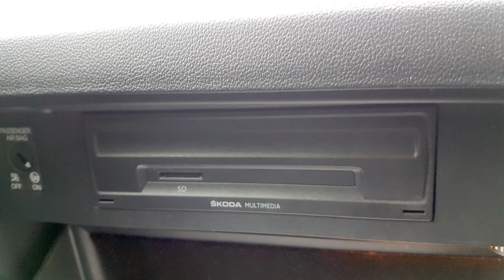2018 Skoda Octavia Auto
This is a 2018 Skoda Octavia Automatic.

It is an Ambition model with 115 Bhp and it's diesel.
It has Air Conditioning, Cruise Control, Apple Car Play / Andriod Auto / Mirrorlink. you can mirror a phone screen to the screen of the car.

12 months warranty is included which may be extended up to 2 years if required.

And finance is available over 3, 4 or 5 years with a minimum deposit of 10%.